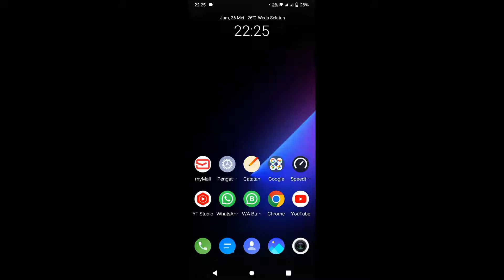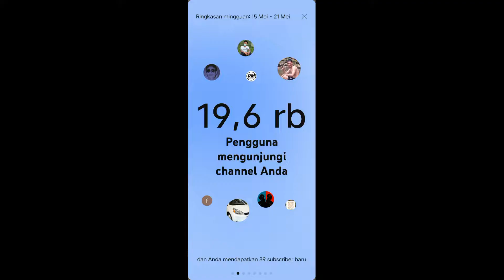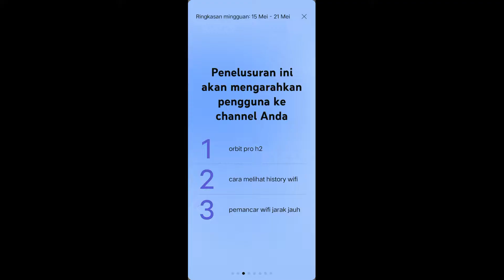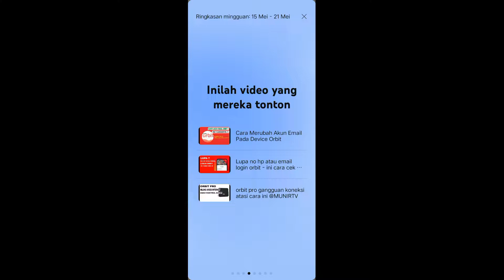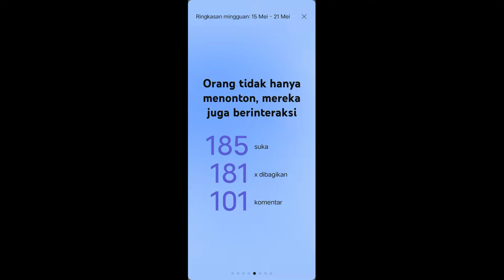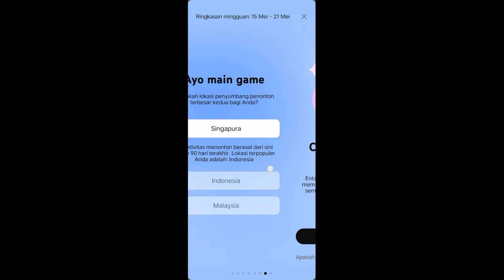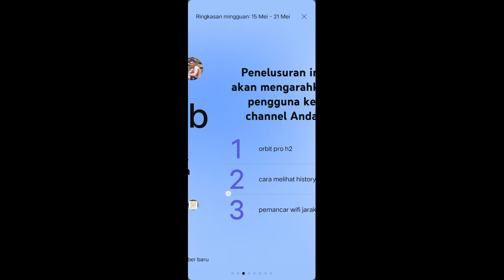Cara cek ringkasan pencapaian channel youtube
Video Cara cek ringkasan pencapaian channel youtube

Backsound free from liberary youtube :
Two_of_Us
Momentous
Fractal of Light - Chris Haugen
Momentous